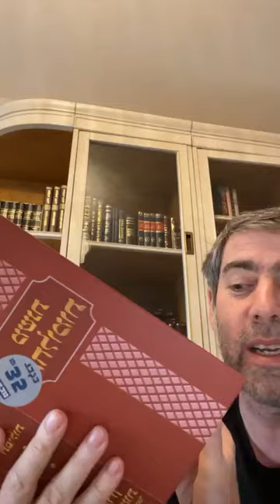✡ Ицхак Пинтосевич | ХиТаС: Главные идеи. Недельная глава Ваешев. День 1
В цикле изучения ХиТаС - трех классических источников иудаизма, мы рассмотрим главные идеи каждой книги применительно к духовным задачам нашей повседневной жизни.

- Хумаш (Пятикнижие с комментарием Раши) - ежедневные отрывки из Торы с базовым комментарием, помогающие еврею жить "в ногу с недельной главой".
- Теилим - сборник Псалмов, восхвалений Творцу, составленных царем Давидом. Уникальный источник молитвы, наполненный тонкими переживаниями человеческого сердца и перекликающийся с недельной главой Торы.
- Тания - книга о внутренней работе, борьбе с ецер ара (злым началом), цели творения человека и его служения Творцу, раскрывающая духовные и физические взаимосвязи мироздания.